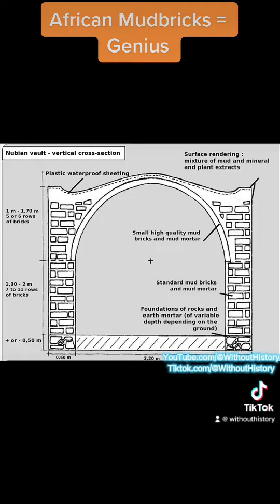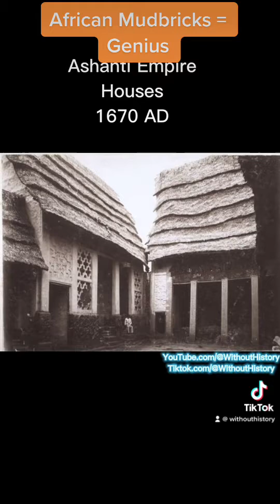ANCIENT AFRICAN MUDBRICKS = G E N I U S !!!!!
So why did Medieval and Ancient Africans all over Africa use mudbricks to build their cities?

Mudbricks primarily made of clay hold insightful advantages.
Clay is an easily available resource in sub saharan Africa, and economically sensible.

It’s durable and can last hundreds of years. Yes, it’s not as durable as stone, but it’s perfect for a city that changes and evolves often.

Fireproof: Mud bricks are fireproof, and unlike wood, they don’t catch fire. In an often hot and dry place like Africa, this is an important advantage.

It’s a natural thermal insulant. If you’ve ever lived in a brick house in summer, you know AC is a must. Well, Africans were cooling their houses naturally with clay bricks. It’s also breathable.

Mud bricks are also pest-resistant. That is incredibly important in hot and humid climates, especially those prone to malaria.

They are very versatile and allow for a wide range of architecture. And medieval africans took full advantage of that

Yet, another advantage is that you don’t need to destroy your forest to build your cities.

Other advantages, they are easy to install, and easy to acquire the masonry skills for. They reduce noise, they require less energy to produce, and they can be recycled in new projects…

Even today, modern dwellings use economically sensible materials for building common dwellings: like wood. In fact all over Africa there is a trend to go back to clay bricks.

The pernicious idea that Medieval Africans using mudbricks to build was backwards, was intentionally spread to reduce African achievement and ingenuity.

Yes, many of the sumptuous African mud bricks architectures have been erased by the prolonged rainfall and colonization’s culture eradication efforts, however, that does not mean that these structures didn’t or do not still exist. Who wants to have a beautiful palace that you can never stay in because it is too hot or has too many bugs.